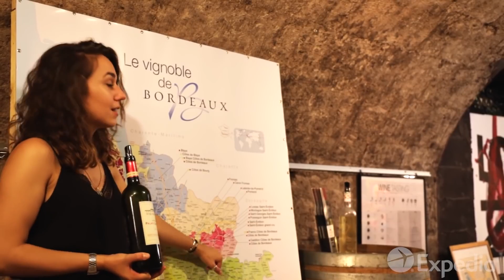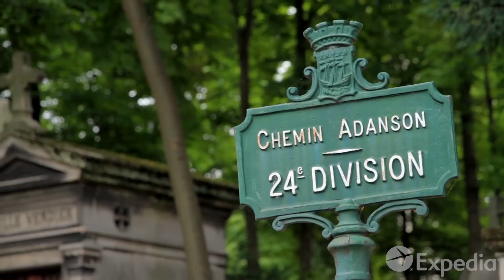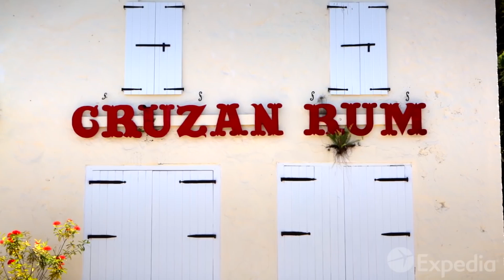Top 5 countries to visit for HOLIDAYS 2020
Top 5 places to visit for HOLIDAYS 2020

Make use of December relaxed time to visit those unexplored places!